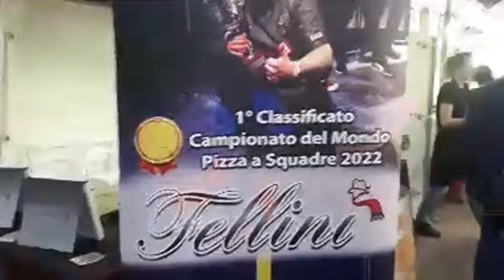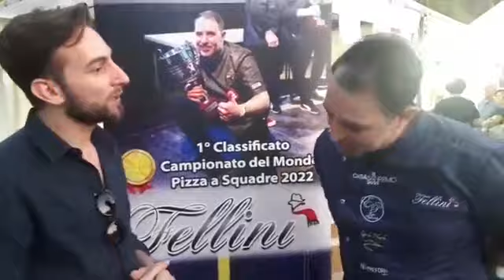A Radio Torre Ribera il PIZZAIOLO campione mondiale della pizza a squadre GIOVANNI RAFTI